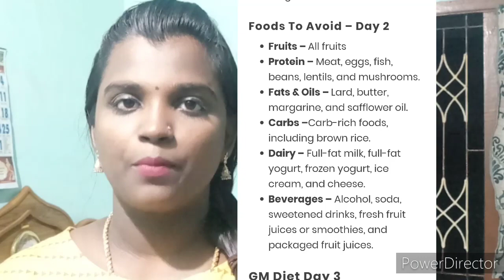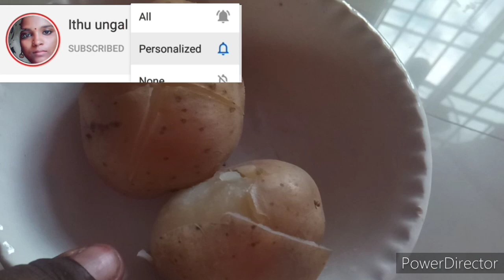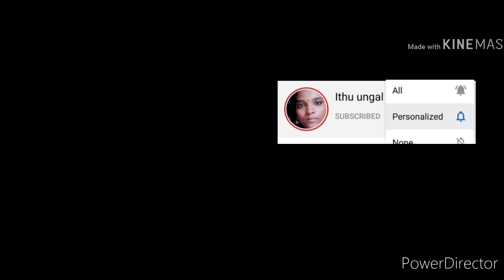Testing GM diet/Day 2 completed/Day 2 diet plan/How to lose weight fast/weight loss soup recipe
Myweightlossjourney#

How to lose weight loss fast/ Testing GM diet plan/ reduce 6  to 7 kg in 7 days/ Day 1 diet plan